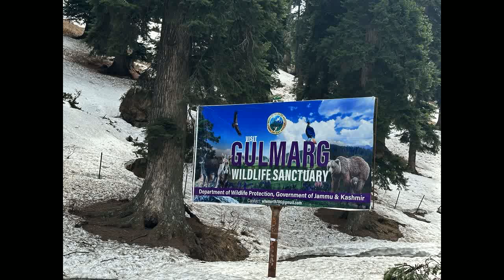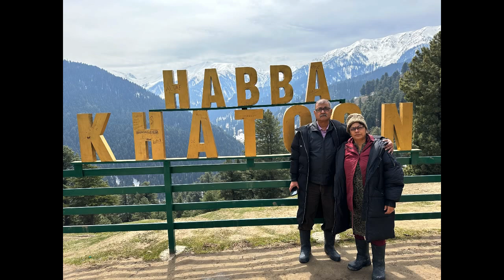Amazing visit of#Habba Khatoon,Gurez,a Pyramid shape mountain at#Gulmarg has been famous after her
Amazing visit of#Habba Khatoon,Gurez,a Pyramid shape mountain in Kashmir has been famous after her